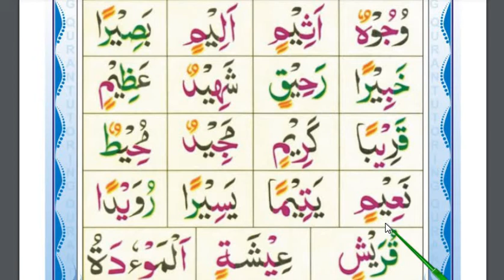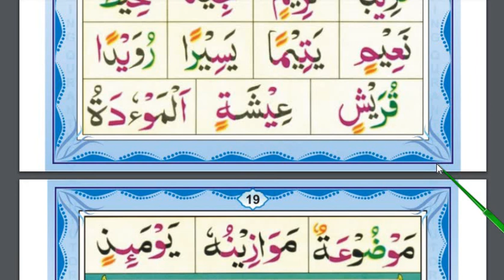Lesson 9-Part 3 | Exercise of Movements Tanveen Huroof e Maddah | Quran Reading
Learn Quran reading from beginning Step by Step How You can listen and repeat Arabic Alphabets with this video and learn easily. arabic lessons for beginners.